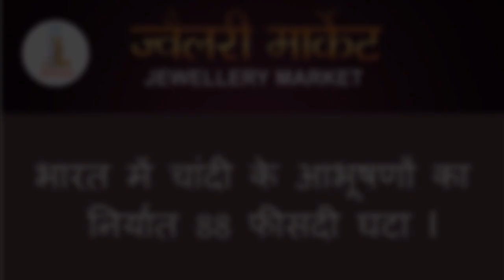India's silver jewelery exports down 88% II भारत में चांदी के आभूषणों का निर्यात 88 फीसदी घटा I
भारत से चांदी के आभूषणों का निर्यात चालू वित्त वर्ष में अब तक 88 फीसदी घटा है। इस क्षेत्र की शीर्ष संस्था रत्न एवं आभूषण निर्यात संवर्धन परिषद (जीजेईपीसी) के आंकड़े दर्शाते हैं कि इस साल अप्रैल से अगस्त के दौरान भारत से चांदी के आभूषणों का कुल निर्यात 23.9 करोड़ डॉलर यानी कि 16.28 अरब रुपये रहा, जो पिछले साल की इसी अवधि में 200.81 करोड़ डॉलर  यानी कि 129.41 अरब रुपये था।